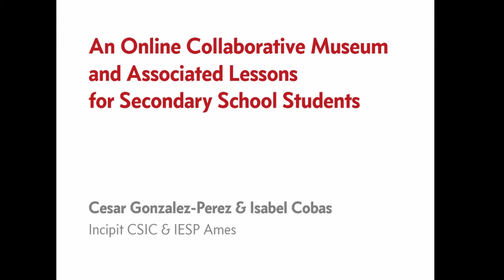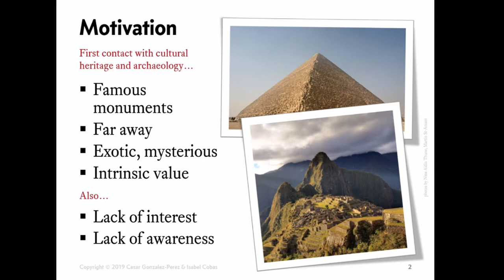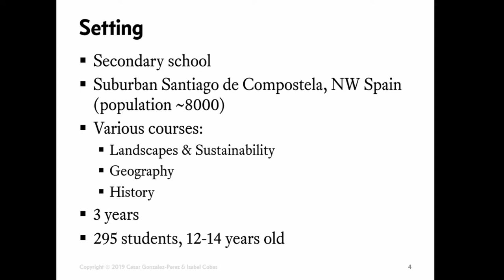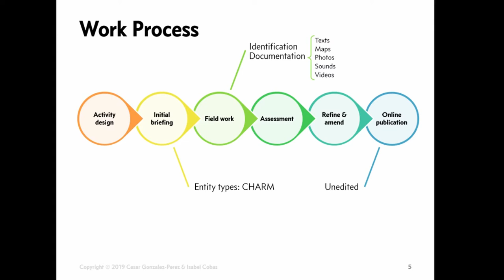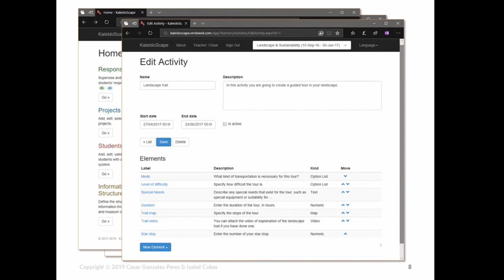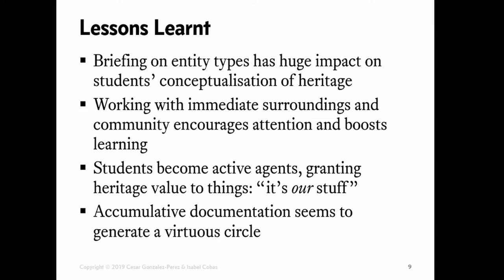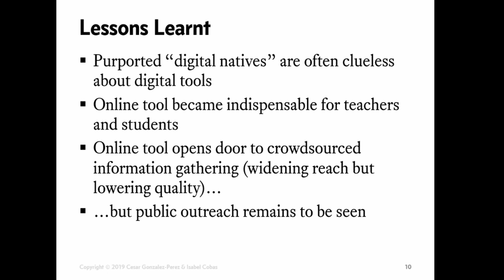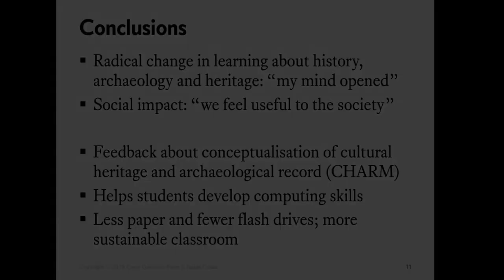An online collaborative museum and associated lessons for secondary school students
Our first experience with archaeology and cultural heritage is often provided by secondary education. Within subjects such as History or Social Sciences, students are presented with the basic concepts of archaeology and cultural heritage, and challenged to understand why some old broken fragments of things become part of the archaeological record and perhaps considered cultural heritage. Often, this introduction is carried out in terms of famous monuments such as the Great Pyramids or Machu Picchu, far removed from the student’s immediate environment, and by using old-fashioned approaches that confer intrinsic value to these monuments, thus neglecting the relevance of the local communities. Our research aims at fixing these issues. A web-based software system, named KaleidoScape, was developed as a teaching and assessing tool for archaeological and cultural heritage-related contents within the Landscapes & Sustainability subject. After an initial briefing by the teacher, students worked in small groups to investigate their immediate surroundings and identify things that might have archaeological or heritage relevance. Then they documented these things into the system through texts, catalogues, im-ages, sounds, videos and maps.  Then, the teacher assessed these contents and students were able to refine and amend them. Finally, a selection of the contents created by the students was published by the system to a publicly-available online museum After two years working with KaleidoScape, results show that students learn about their immediate surroundings, become active agents in them, and become capable of understanding the archaeological record and cultural heritage in terms of community-awarded value.

Cesar Gonzalez-Perez, Isabel Cobas-Fernandez